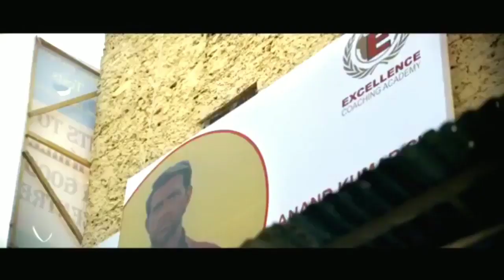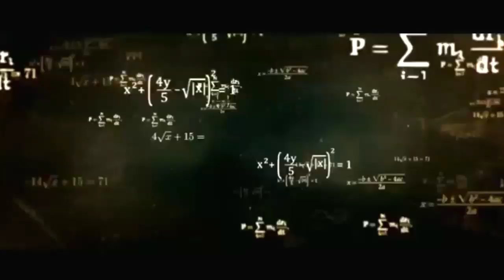Super 30 (2019) - Trailer | Hrithik Roshan | Vikas Bahl | Bollywood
The film is based on the true life story of Anand Kumar - India’s genius mathematician  from Bihar
Release date: 12 July 2019 (India
Director: Vikas Bahl
Music director: Ajay-Atul
Production companies: Reliance Entertainment, Phantom Films, Nadiadwala Grandson Entertainment
Cast : Hrithik Roshan, Mrunal Thakur, Pankaj Tripathi, Nandish Singh, Amit Sadh